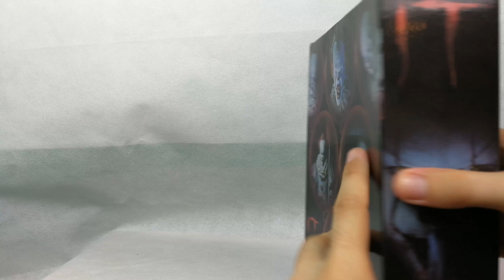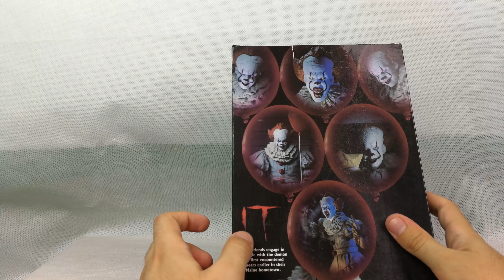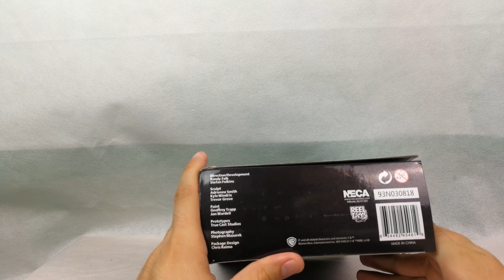NECA: It 2017: Ultimate Pennywise 7-inch Action Figure Bootleg Review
More info and amazing videos BELLOW.

Product Sheet:
• Name: Pennywise
• Brand: Neca
• Size:
• Price: 28 euros (can be found now for 20)
• Type: Bootleg
• Site/Store: Aliexpress

Portrait drawing by professional illustrator Psamophis (she is amazing check her stuff up):

Such material is made available for the purpose of criticism, review, news reporting and teaching. Now withstanding the provisions of sections 106 and 106A, the fair use of a copyrighted work for purposes such as criticism, comment, review, teaching, scholarship, news reporting and research is not a infringement of copyright. Music Free from youtube